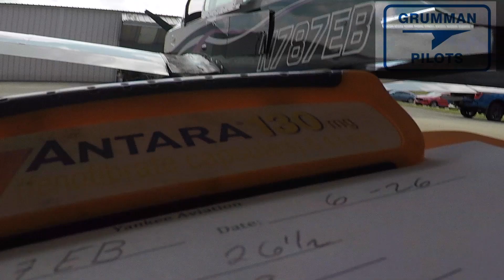Summer Gathering June 2021 - Grumman Style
Summer Gathering June 2021 - Grumman Style:  Here is the fun we had this weekend at the summer gathering at KHAO.   Video 1,096 in the Hit Parade.